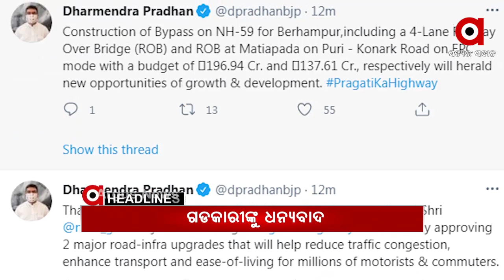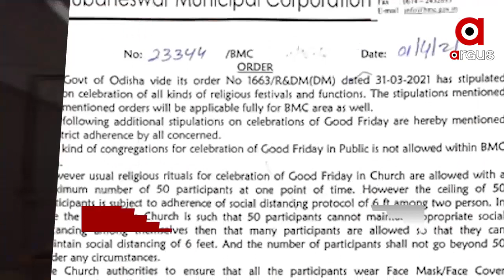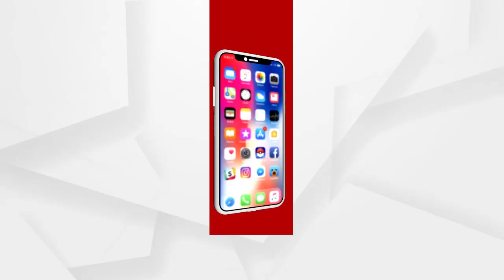Headines 4pm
ପିପିଲି ନିର୍ବାଚନ ପ୍ରଚାର ବେଳେ ହିଂସାକାଣ୍ଡ.
ଭୁବନେଶ୍ୱରରେ ଉପରାଷ୍ଟ୍ରପତି ଭେଙ୍କୟା ନାଇଡୁ...
ନୀତୀନ ଗଡ଼କରୀଙ୍କୁ କେନ୍ଦ୍ରମନ୍ତ୍ରୀ ଧର୍ମେନ୍ଦ୍ର ପ୍ରଧାନଙ୍କ ଧନ୍ୟବାଦ...
ଅନ୍ଧବିଶ୍ୱାସର କରୁଣ ପରିଣତି...
ରାଜ୍ୟରେ ଦିନକରେ 400 ଡେଇଁଲା ପଜିଟିଭଙ୍କ ସଂଖ୍ୟା...
ହସ୍ପିଟାଲରେ ମାଷ୍ଟରବ୍ଲାଷ୍ଟର...
ରାଜରାସ୍ତାରେ ଅନ୍ନଦାତା.
ଘରକୁ ଫେରିଲେ ସୂଚନାଧିକାର କର୍ମୀ ସର୍ବେଶ୍ୱର ବେଉରିଆ.
ଗୁଡ ଫ୍ରାଇଡେ ପାଇଁ ବିଏମସିର ଗାଇଡଲାଇନ୍...